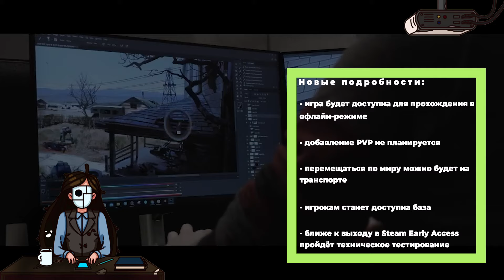Helldivers 2 снимают с продаж в ряде регионов в Steam/Проблема античита League of Legends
Игроки начали массово занижать оценки Kerbal Space Program 2

Helldivers 2 сняли с продажи в большом количестве регионов в Steam

Игроки League of Legends столкнулись с проблемами из-за анти-чита и  многое другое!

00:00 - Приветствуем всех!
00:19 - Kerbal Space Program 2
01:09 - Apex Legends
01:59 - Terminator: Survivors
03:07 - Helldivers 2
04:54 - Звёздные войны: Опорная команда
05:24 - Смута
06:34 - Бегущий в лабиринте
07:15 - Джанкарло Эспозито
07:40 - Fall Guys
08:14 - League of Legends
09:03 - Спасибо за просмотр!